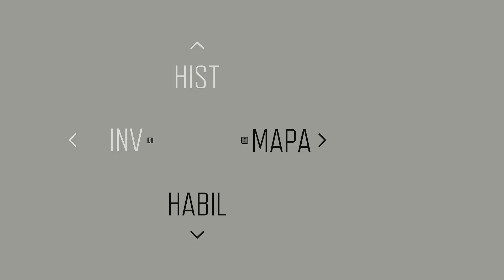DAYS GONE: COMO CONSEGUIR 13 GALÕES DE NAPALM FÁCIL... FÁCIL PARTE 01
Projeto 1000 inscritos, ajude o canal é só clicar é grátis

Olá Galera! Okaki  aqui com vocês para mais um video de DAYS GONE, para o canal S7ven Gamer, blz!

Pessoal nesse video eu  vou mostrar pra vocês, como conseguir 13 galões de napalm fácil...fácil, fica comigo até o final que eu te mostro.

Abaixo deixo os links de mais videos que possa te interessar sobre DAYSGONE, clica ai nos links, assista, ative o sininho, curta o video para engajar e inscreva-se no canal para dar aquela força pra nós continuarmos produzinho mais conteúdos.